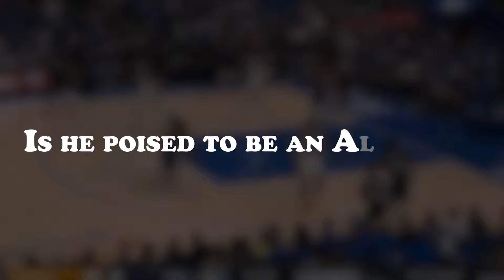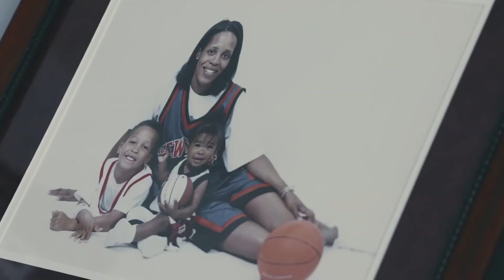The SAVIOR of the Knicks: Jalen Brunson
Jalen Brunson has become a rising star in the NBA, bringing new energy to the New York Knicks and solidifying his role as a key player. In this video, we explore how Jalen Brunson’s leadership, scoring ability, and basketball IQ have transformed the New York Knicks into a competitive force. From clutch performances to his impact in critical moments, Brunson is showing the league that he’s a true game-changer.

This video highlights:

 • Jalen Brunson’s journey to becoming a leader for the New York Knicks 🏀
 • How Brunson has reshaped the New York Knicks’ offense and led the team to success 🔥
 • His standout performances and growing legacy within the Knicks organization ✨

Discover why Jalen Brunson is quickly becoming the face of the New York Knicks and how his impact is shaping the future of the franchise!